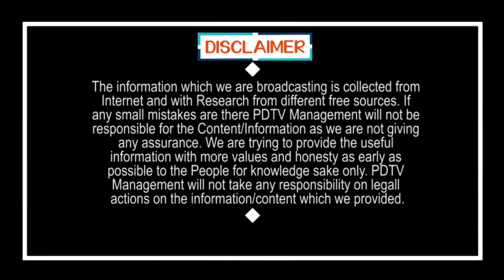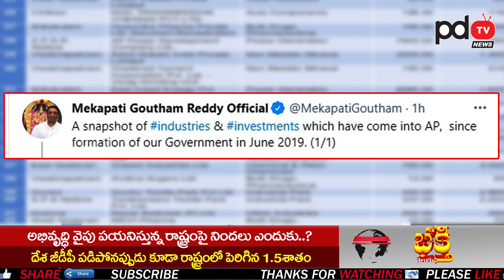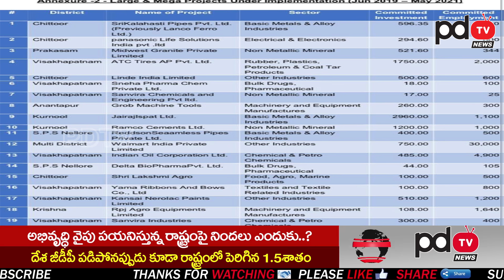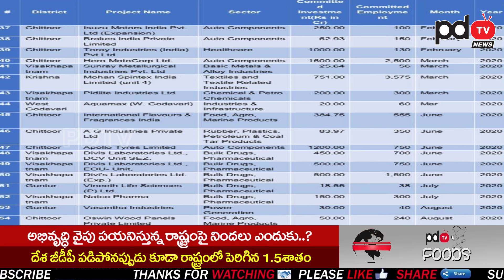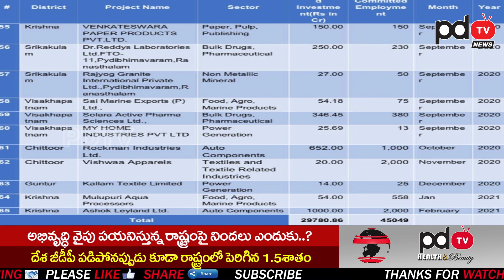Know How Many Companies Came in YS Jagan Govt ? | Mekapati Gowtham Reddy | PDTV News